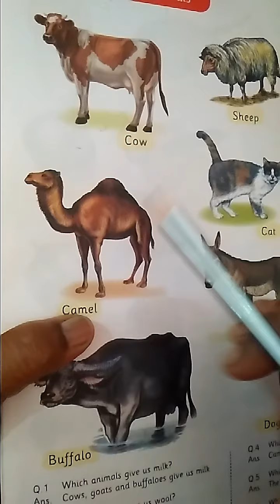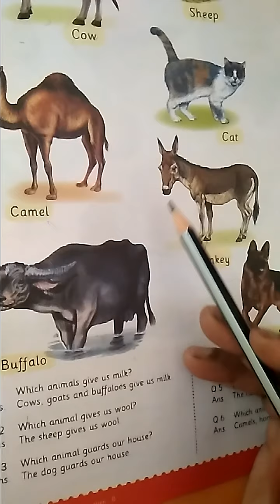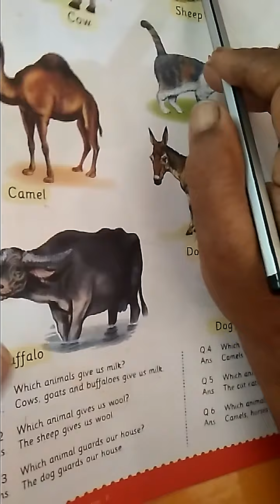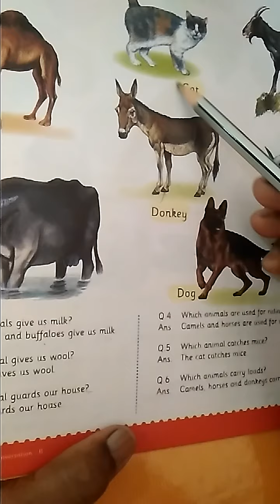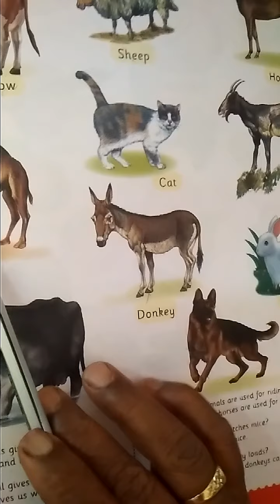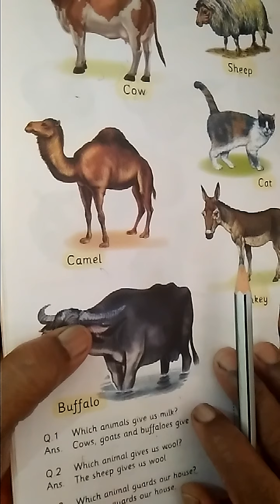GK and ConversatioL no 10 domastic animals CLASS UKG